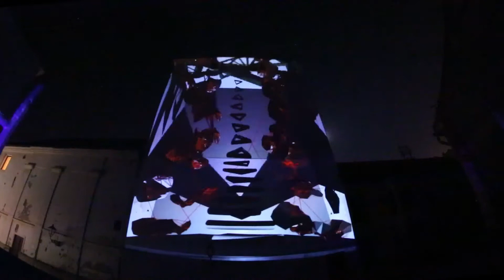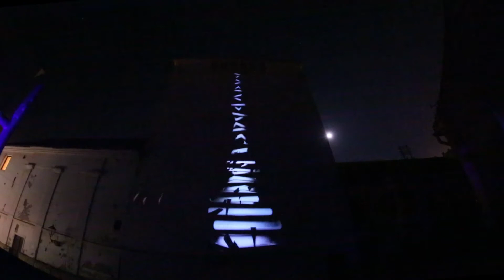Mapping Lovely Experience 2018 Trnava